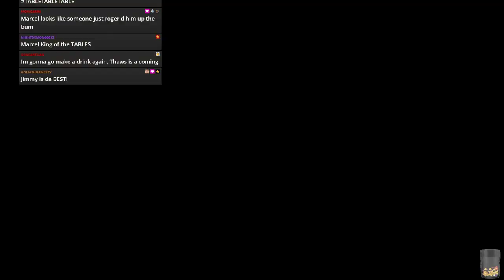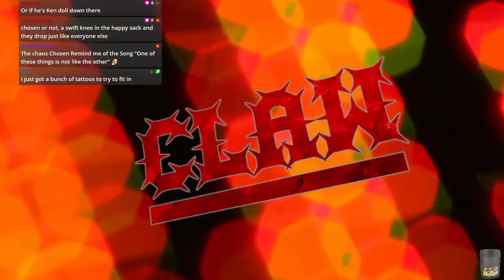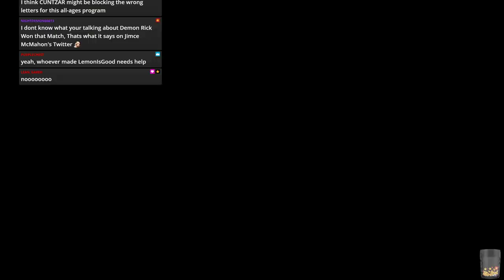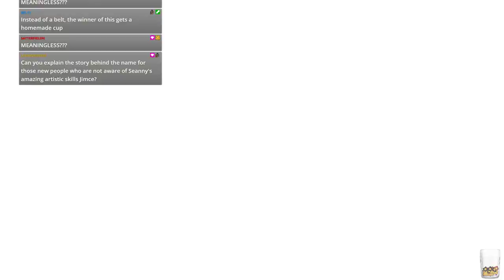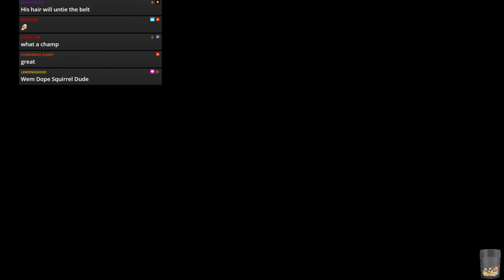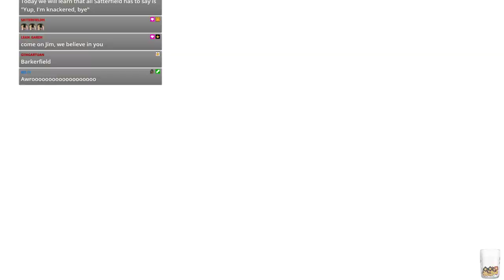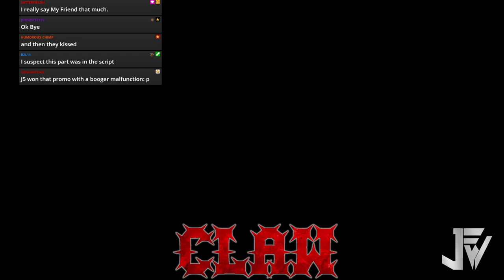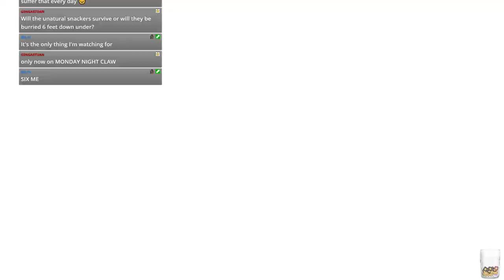WWE 2k19 - JFW Efed - CLAW - Episode 23